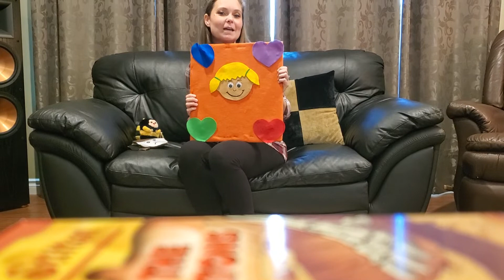Ms. Darcie- Felt Story- Emotions-Video 1